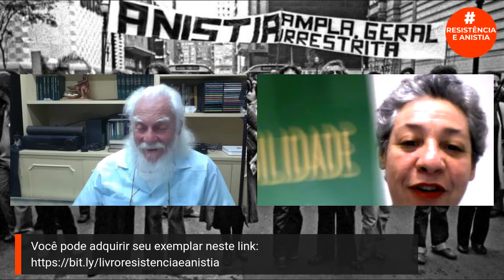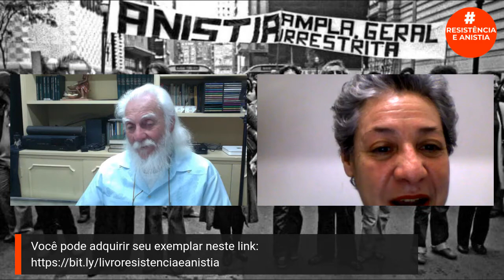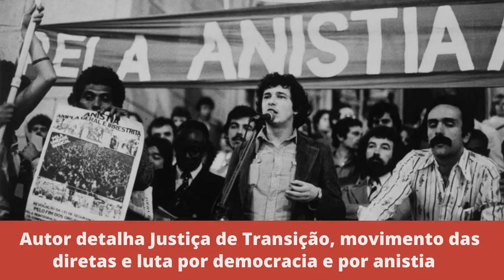Dia da Anistia | Lançamento virtual do livro Resistência e Anistia — Dia 2